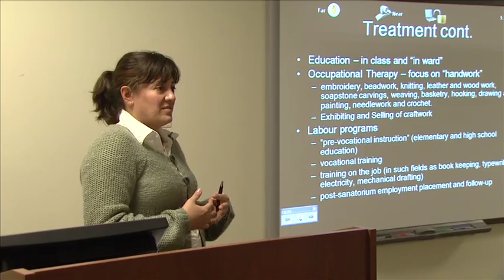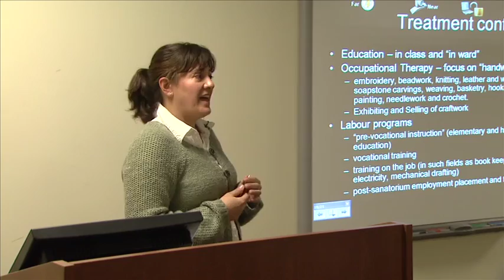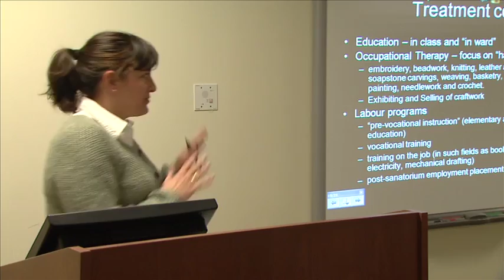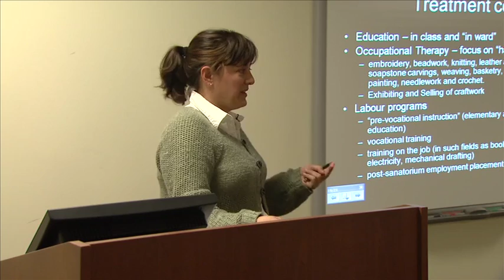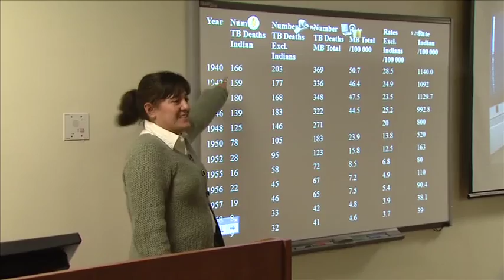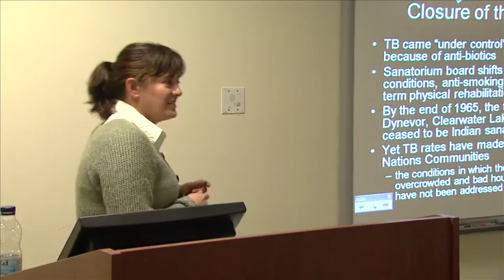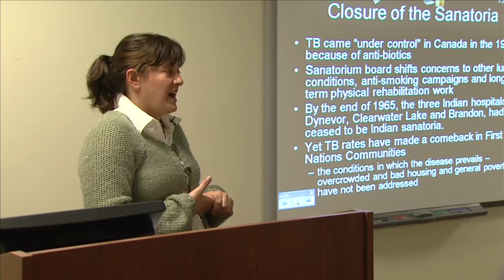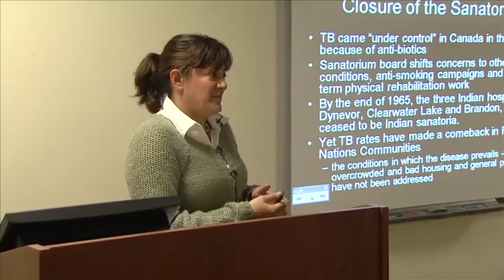Manitoba First Nations TB History - Part 4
Dr. Mary Jane McCallum from the University of Winnipeg talks about the historic effect of Tuberculosis on Manitoba First Nations at McMaster University on March 8th, 2011. Dr. McCallum was hosted by the Aboriginal Students Health Sciences Office at McMaster.